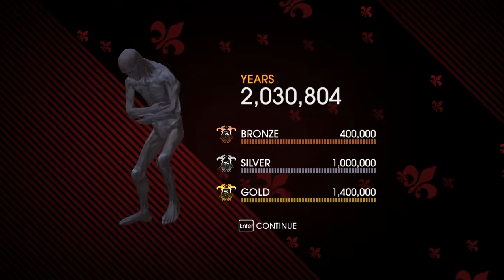Saints Row: Gat out of Hell - "Insurance Fraud" - Gold Medal 60fps 1080p HD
- 6.5" Inch Display
- Adreno 610
- 8GB RAM

My Disclamier,